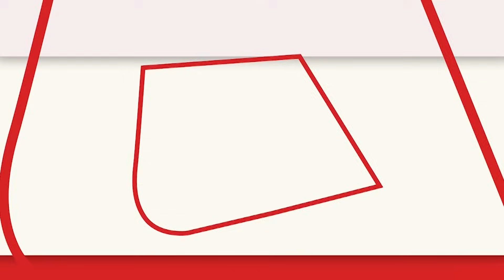Jawan के सामने टूटेगा हर रिकार्ड | Shahrukh khan | entertainment | Bollywood | Trending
shahrukh अब jawan से अपना ही record तोड़ने वाले है, pathan को jawan जल्द ही पीछे छोड़ देगी इस बात की पूरी उम्मीद है ट्रेड एनालिस्ट्स को, फिल्म की धमाकेदार एडवांस बुकिंग शुरु हो चुकी है.